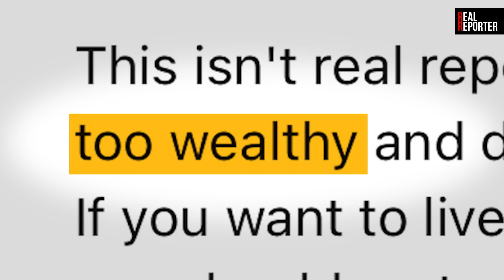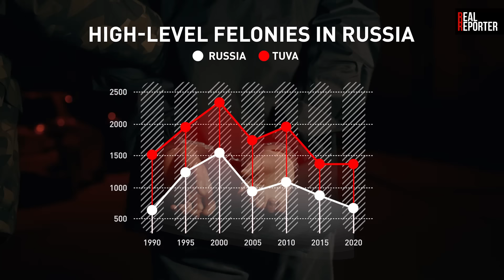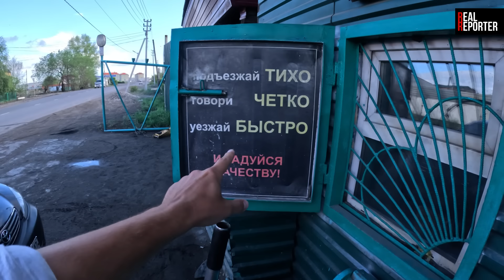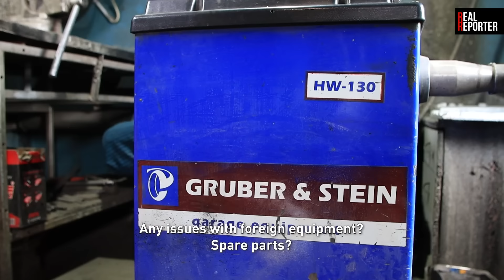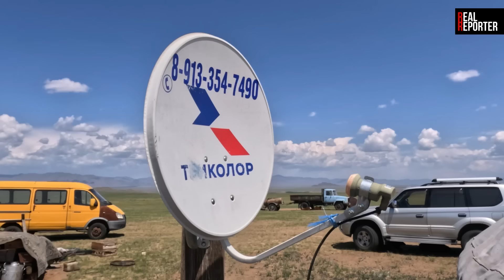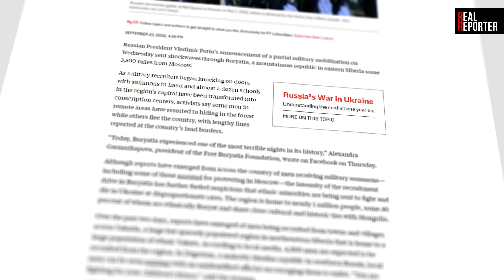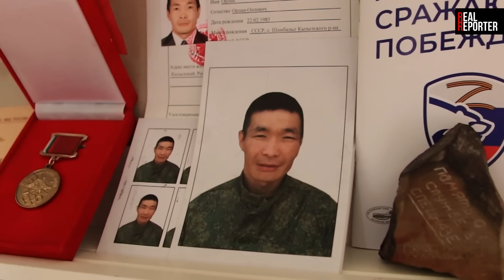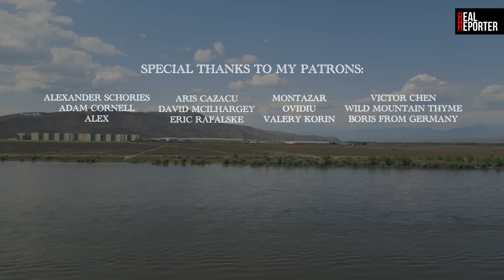Inside Russia's Poorest Region during War & Sanctions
Tuva holds the dubious titles of being Russia's poorest and most dangerous region. So, what does the local population have to say about the war in Ukraine and the Western sanctions that keep piling up? Join me as I visit some of Russia's roughest neighborhoods, known as the 'favelas of Siberia,' and speak with people from all walks of life to find out how their standards of living have changed.